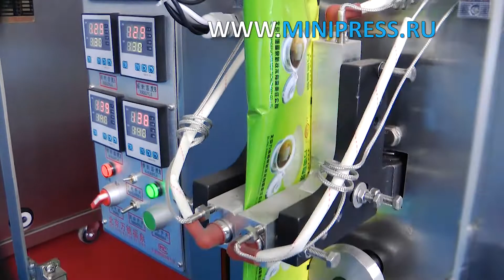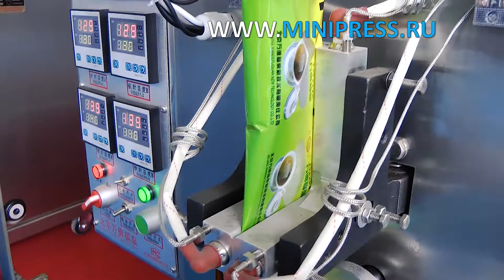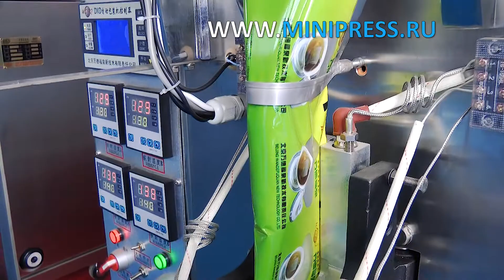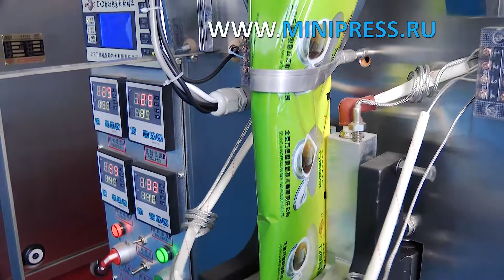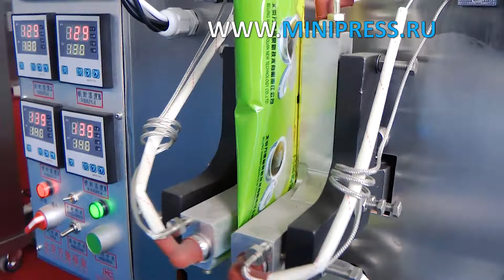Устройство для укупорки алюминиевых труб, печать на алюминиевых тубах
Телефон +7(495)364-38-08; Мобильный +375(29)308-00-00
Россия, Москва

ЭТИКЕТИРУЮЩИЕ МАШИНЫ
МИКСЕРЫ И СМЕСИТЕЛИ ПОРОШКОВ
ТАБЛЕТОЧНЫЕ ПРЕССА
БЛИСТЕРНЫЕ МАШИНЫ
ЛАБОРАТОРНЫЕ АНАЛИЗАТОРЫ
ЦЕЛЛОФАНАТОРЫ
ГРАНУЛЯТОРЫ ПОРОШКОВ
СЧЕТЧИКИ ТАБЛЕТОК И КАПСУЛ
КАПСУЛОНАПОЛНЯЮЩИЕ МАШИНЫ
УПАКОВЩИКИ ПОРОШКОВ

ТУБОНАПОЛНЯЮЩИЕ МАШИНЫ
КАРТОНАЖНЫЕ МАШИНЫ